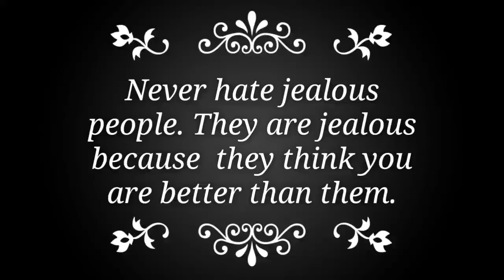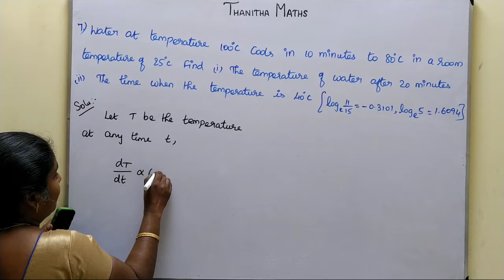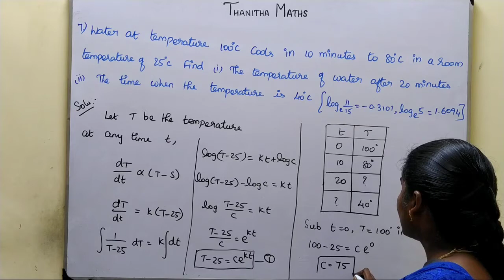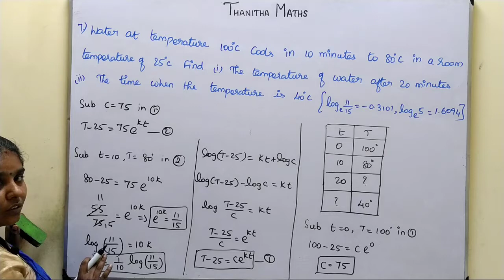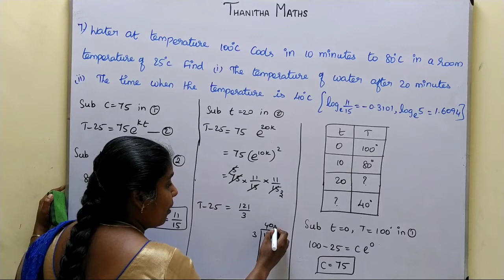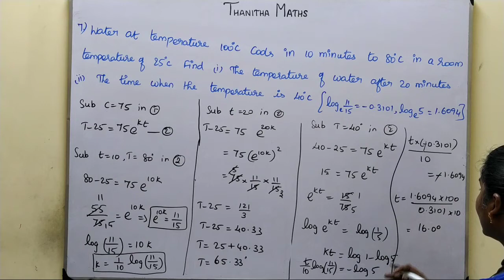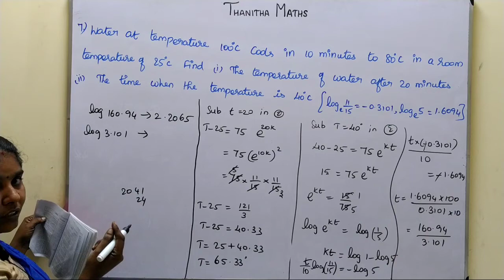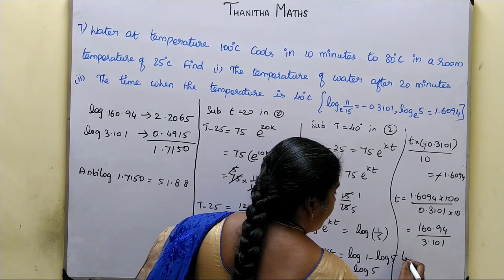12th Maths, Exercise : 10.8 - 7th sum in Tamil